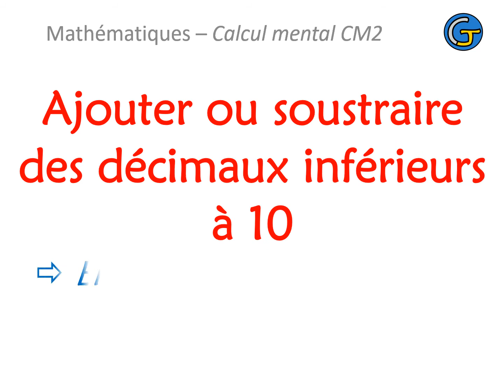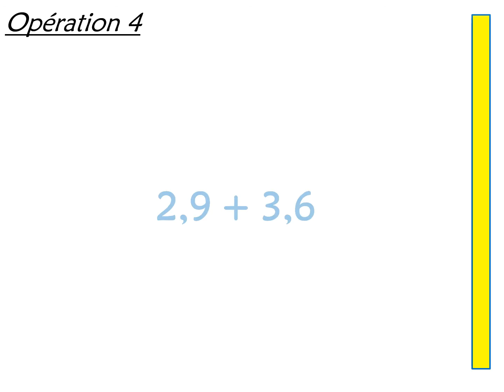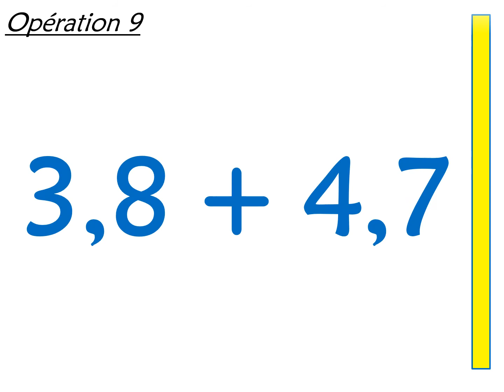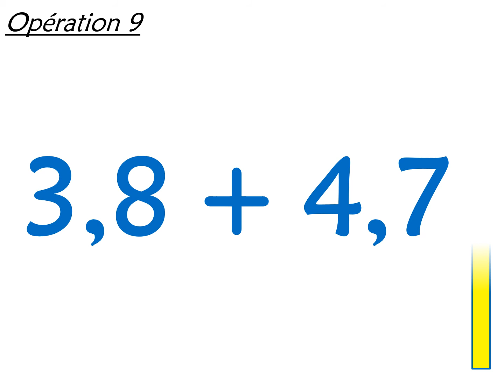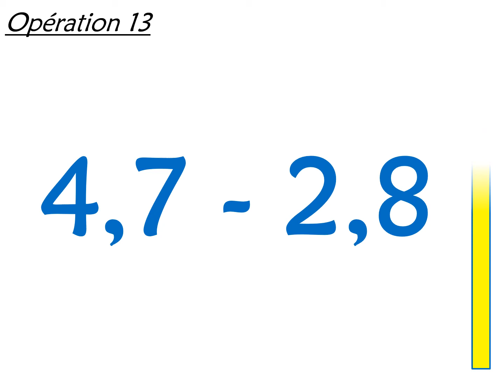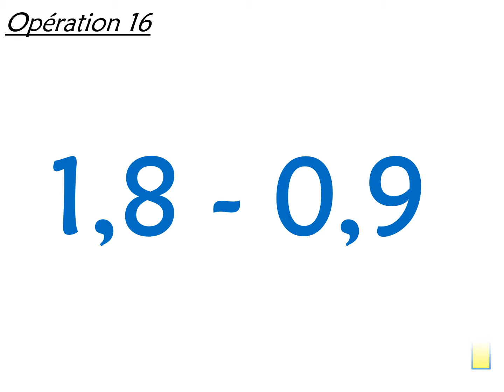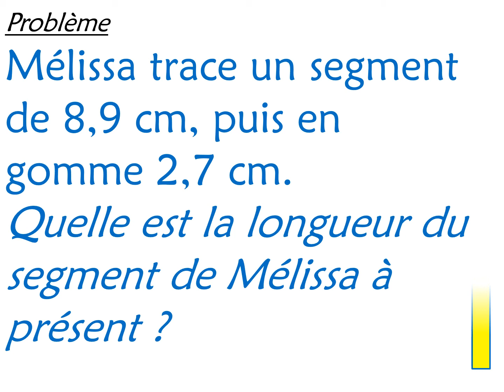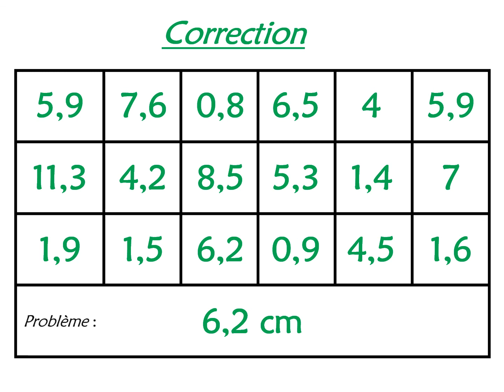Calcul mental CM2 Ajouter ou soustraire des décimaux inférieurs à 10 3